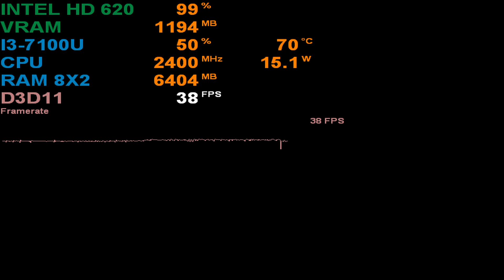The Expanse: A Telltale Series Intel HD 620(Low End Pc) Benchmark